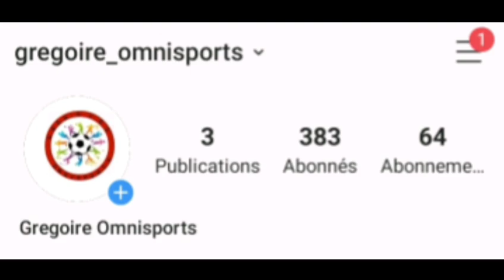« J’ai beaucoup de respect pour Sadio Mané mais…. », Peter Crouch crache ses vérités sur Liverpool